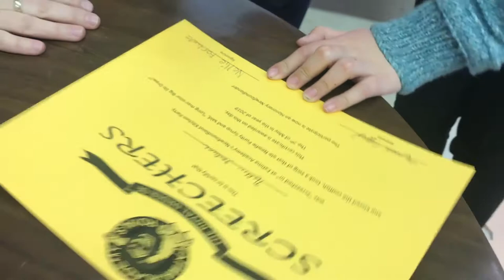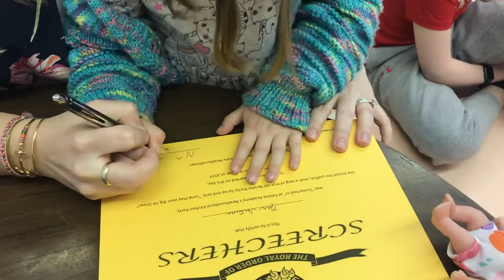Short video of the Fortune sisters in St Bride's School, Newfoundland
On the 7th of May 2019 our girls became Honorary Newfoundlanders thanks to the staff and pupils of Fatima Academy in St. Bride's who went out of their way and hosted a Kitchen Party for them where they put on an exhibition, sang Newfoundland songs and even made ‘Toutons’ for them. The day ended when they were ‘screeched in’, where they kissed the cod, drank some strawberry syrup and were given their ‘official’ paperwork.